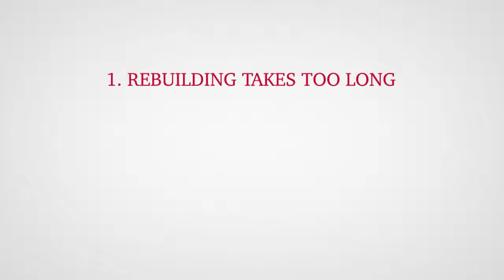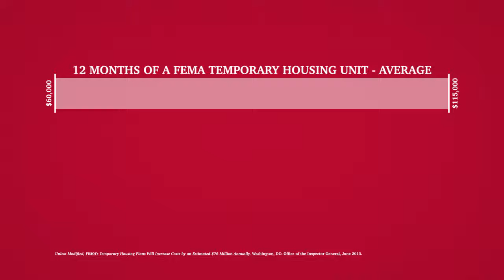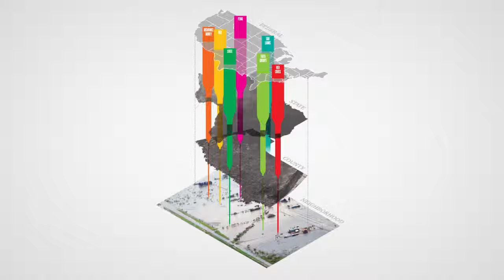Disaster Recovery Housing Program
RAPIDO is a new holistic approach to speeding up the process for returning residents to their homes after federally declared natural disasters. Several key systems are integrated, including community outreach, case management, housing design & construction, labor recruitment, and resource deployment. The objective is to have residents returned to their home within 12 to 20 weeks of a disaster.
RAPIDO is a collaborative effort of the CDC of Brownsville, bcWorkshop, TXLiHS, LUPE, ARISE, and Texas A&M Hazard Reduction and Recovery Center.